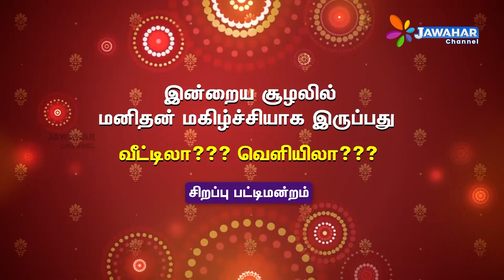இன்றைய சூழலில் மனிதன் மகிழ்ச்சியாக இருப்பது வீட்டிலா??? வெளியிலா??? சிறப்பு பட்டிமன்றம் - 04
இன்றைய சூழலில் மனிதன் மகிழ்ச்சியாக இருப்பது வீட்டிலா??? வெளியிலா??? சிறப்பு பட்டிமன்றம் - பகுதி 04 | JAWAHAR CHANNEL

Jawahar Channel & Jawahar Plus is a Tamil cable television station.